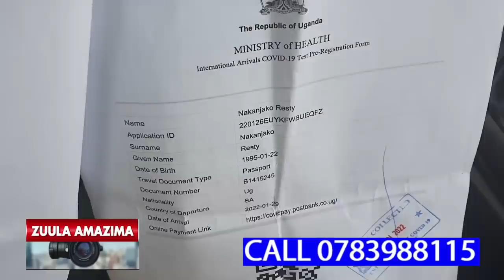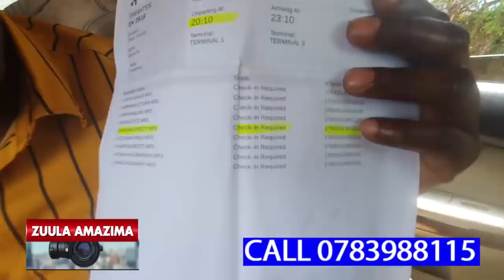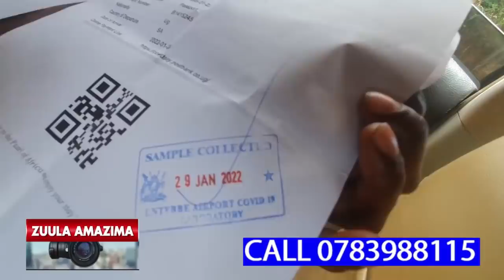WUNO NKUBA KYEYO STEP MOTHER WE GWEYAFEERERA MU TTAAKA MILLION 11,ALAJANA ASABA BUYAMBI BWAMWE